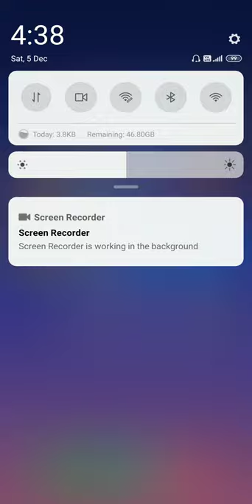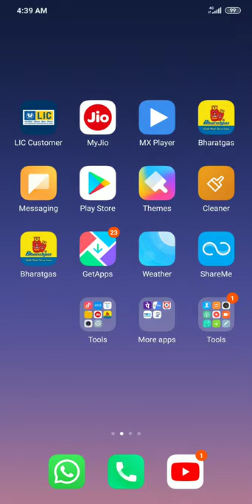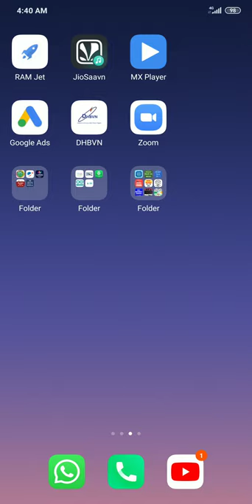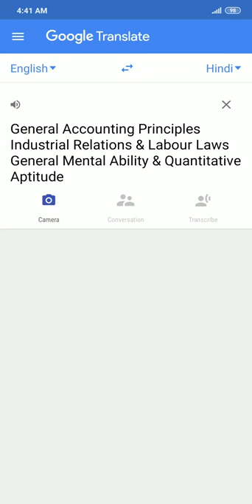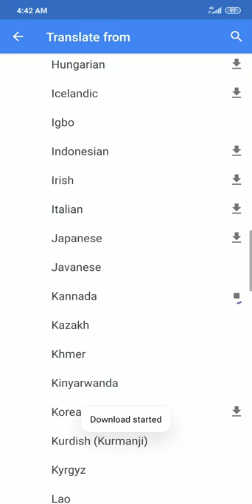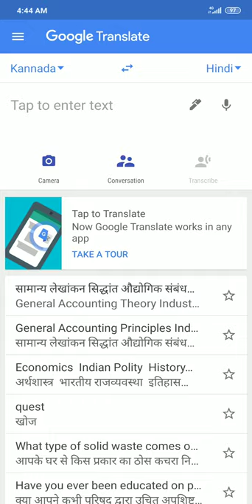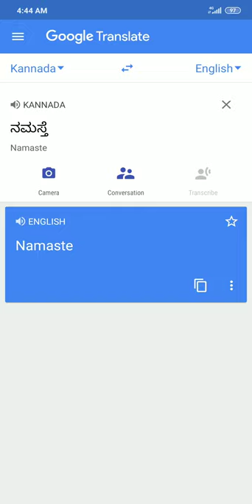How to convert Hindi to English and English to Hindi online phone / convert any language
google translate,
google translate english,